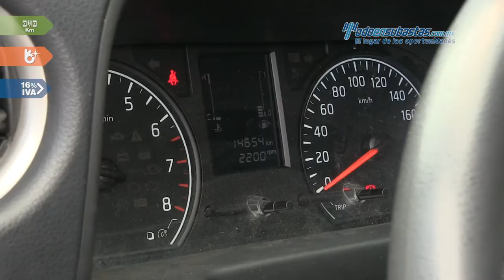Nissan • Urvan NV350 2017 • H9028248